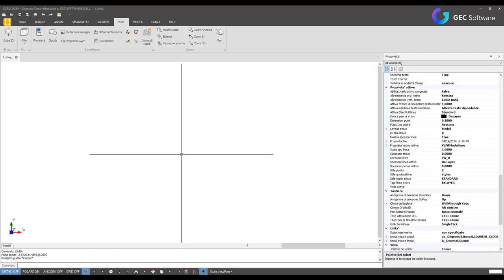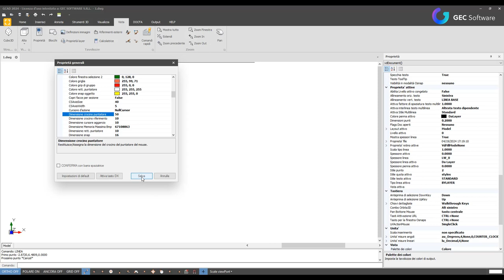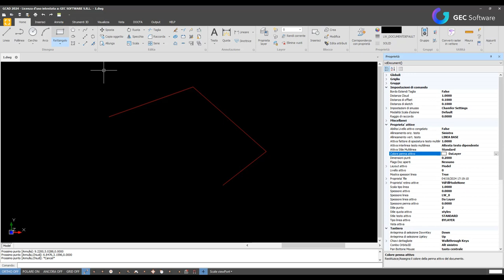GCAD - Personalizzazione dei parametri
In questo video ti mostreremo come personalizzare i parametri principali di GCAD: qualità rendering, colore sfondo, colore di primo piano , dimensione crocino e finestra delle proprietà di progetto.